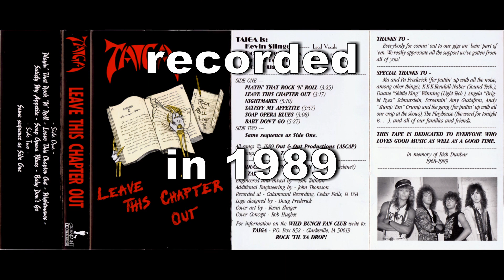Leave This Chapter Out TAIGA